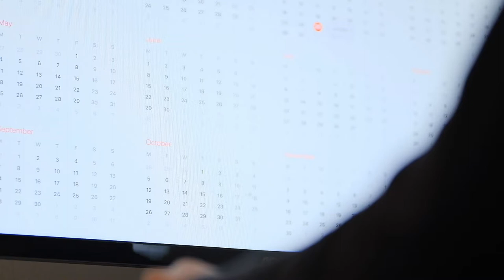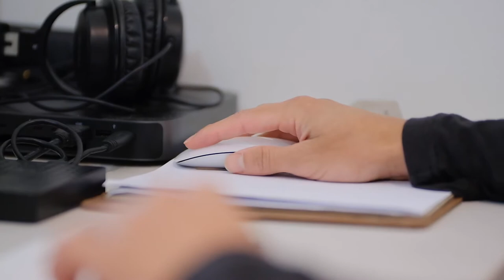Recomendaciones Teletrabajo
Para acatar las indicaciones de la Universidad de Costa Rica miles de trabajadores ya están realizando trabajo remoto.
En la siguiente nota le presentamos una serie de recomendaciones para realizar teletrabajo.